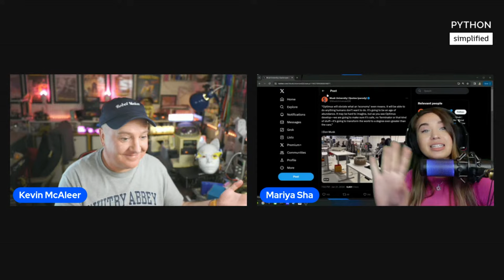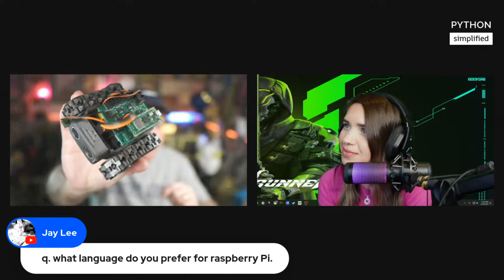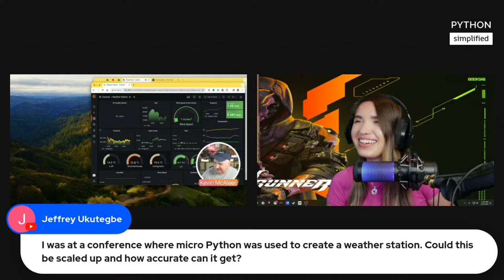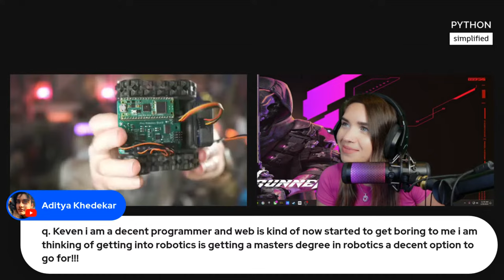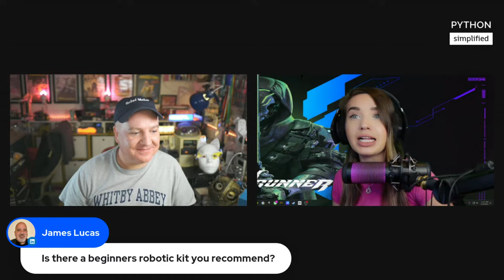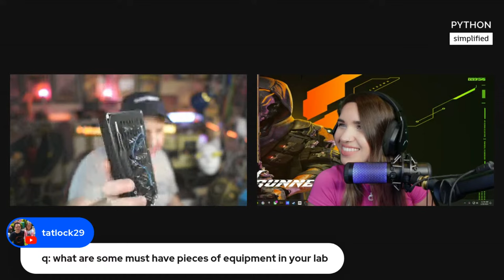Robotic Stream with Kevin McAleer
Software development is great! but imagine how awesome it could be if your software had hands, legs, eyes, and ears! imagine it could cook a tasty meal,  clean your workstation, and even brush your teeth! The best part is - imagine you've designed it from scratch, plugged all the wires, and released it into the wild!

In today's stream, I invited Kevin McAleer ( @kevinmcaleer28 ) to help us explore the fascinating realm of robotics! We will talk about microcontrollers, sensors, computer vision, innovation, and see incredible examples of robots that Kevin built in his workstation!

So whether you're an engineer, electrician, computer scientist, or tech enthusiast - our conversation will introduce you to a fascinating field of study and give you all the information you need to start your robotic journey!